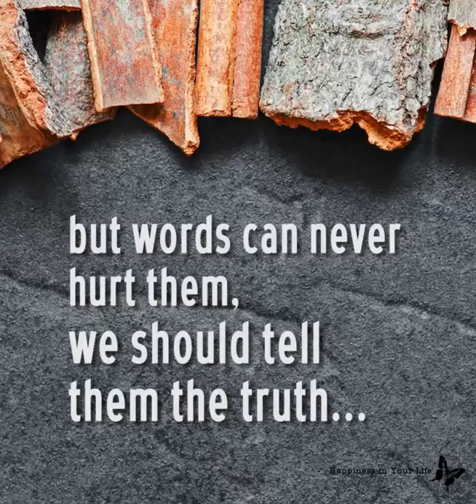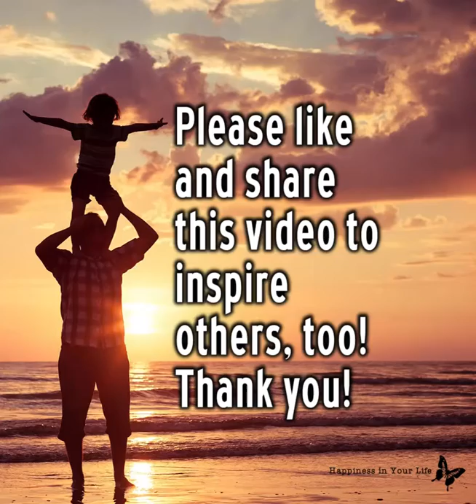The Power of Words